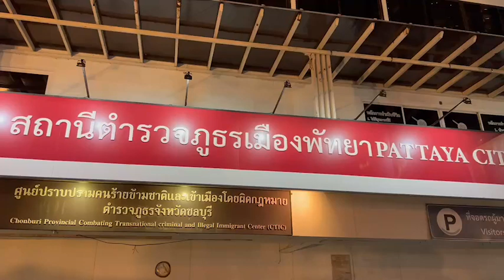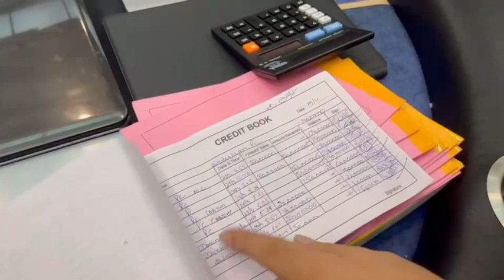ผกก.พัทยายืนยันหากพบมีเจ้าหน้าที่เกี่ยวกับบ่อนพนันชาวอินเดีย จะดำเนินคดีแน่นอน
ผกก.พัทยายืนยันหากพบมีเจ้าหน้าที่เกี่ยวกับบ่อนพนันชาวอินเดีย จะดำเนินคดีแน่นอนพร้อมทั้งจะส่งนักพนันดำเนินคดีในวันพรุ่งนี้

   จากกรณีเจ้าหน้าที่ตำรวจ สภ.เมืองพัทยา นำกำลังบุกเข้าจับกุม นักพนันชาวอินเดียเกือบ 100 คน พร้อมของกลางสำหรับเล่นการพนัน ชิปแทนเงินสดกว่า 200 ล้าน และบัญชีหมุนเวียนกว่า 1,000 ล้านรูปี หลังผู้จัดชาวไทยพร้อมสามีสัญชาติอินเดีย จัดทัวร์มาเปิดกาสิโน ในโรงแรมหรูระดับ ระดับ 4 ดาว ในราคาหัวละ 50,000 บาท ซึ่งผู้เล่นจะต้องวางแลกเงินเป็นเครดิตมาและหลังเล่นได้เสียก็จะกลับไปแลกคืนที่ไปที่ประเทศอินเดีย โดยผู้จัดได้เช่าห้องประชุมวันละ120,000 บาท โดยมีคนไทยอ้างเคลียเจ้าหน้าที่เป็นเงินกว่า 2 ล้านบาท เพื่อเปิดบ่อนให้ชาวอินเดียได้เล่นพนันบาคาร่า แบล็กแจ็ค ที่ใจกลางเมืองพัทยา
ล่าสุด พ.ต.อ.ฐนพงศ์ โพธิ์ทิ ผกก.สภ.เมืองพัทยา ได้เปิดเผยกับผู้สื่อข่าวว่า ทางทีมงานผกก.พร้อมทีมงาน5เสือ ได้สืบทราบว่ามีการเล่นพนันจริง จึงเข้าไปจับกลุ่มด้วยตนเอง ส่วนมีการกล่าวอ้างว่ามีการจ่ายเงินไป2ล้านนั้นให้กับผู้ดูแลเจ้าหน้าที่ในการเปิดบ่อนพนัน  ตอนนี้ให้ทางทีมงานสืบสวนดำเนินการอยู่หากพบมีจริง และมีเจ้าหน้าที่ของรัฐไปเกี่ยวจะดำเนินคดีตามกฎหมายอย่างแน่นอน ในส่วนการดำเนินการของนักพนัน ตอนนี้แบ่งแยกเป็น2กลุ่ม  กลุ่มที่1 เป็นผู้จัดให้มีการเล่นพนัน และอีก1ส่วนเป็นกลุ่มผู้เล่นพนัน  ส่วนนักพนันชาวอินเดียทั้งหมดยังควบคุมไว้สอบสวนเพิ่มเติมอยู่เพราะประชาชนให้ความสนใจ เป็นนักท่องเที่ยวชาวอินเดียกลุ่มแรกที่ถูกจับให้มีการเล่นการพนัน
       และในส่วนของวันอังคาร ที่ 2 พฤษภาคม 2566 จะให้พนักงานสอบสวนรีบทำสำนวนส่งศาลจังหวัดพัทยาดำเนินการตามขันตอนกฎหมายตามขันตอนและดำเนินคดีเหมือนกับคนไทยทุกขั้นตอน

หน่อย  บูรพา นสพ.ประชาไทนิวส์ออนไลน์ พัทยา จ.ชลบุรี/รายงาน